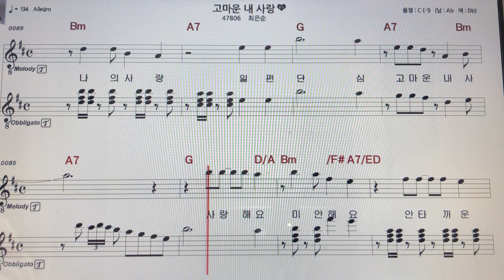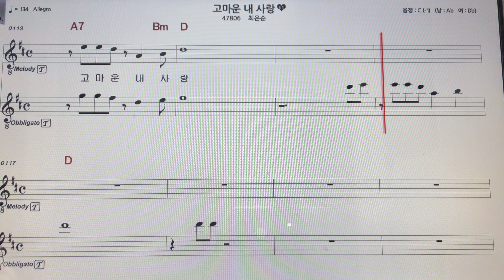최은순~고마운내사랑테너색소폰 악보MR ~손미영알토색소폰ㆍ플루트연주